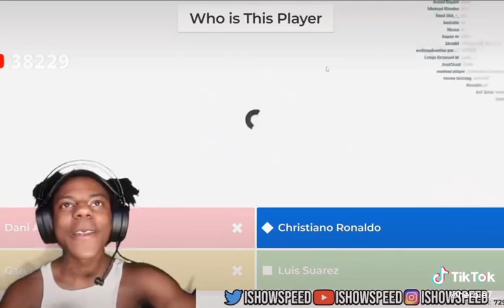سووي كرستنو رونالدو